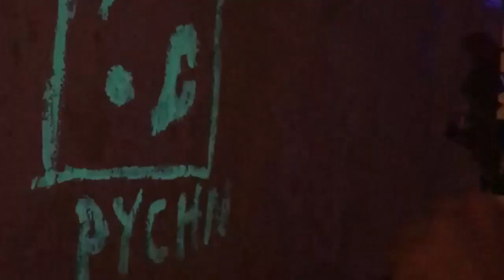Paychin Clan - Pécsi ügyek